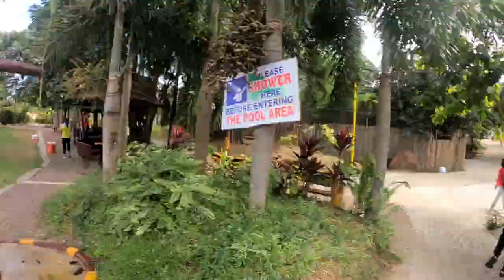Teambuilding Part 3 2019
Here it is , the 3rd video of our teambuilding..All videos are on fast speed coz I'm trying to cover up faces but not really successful..

Hope you guys check on my new next videos..

xoxo